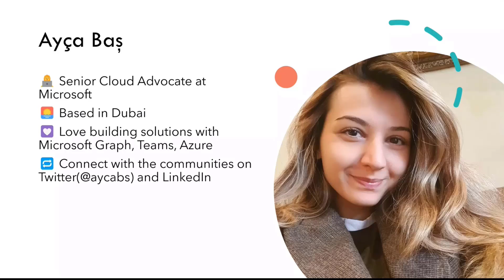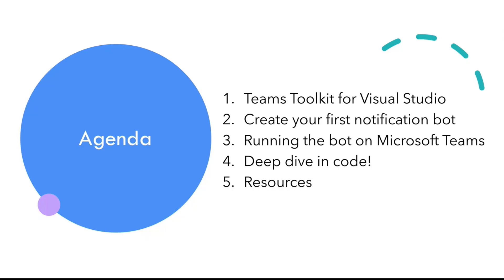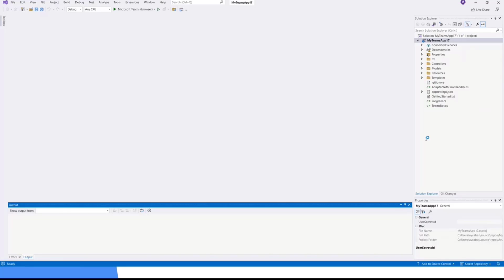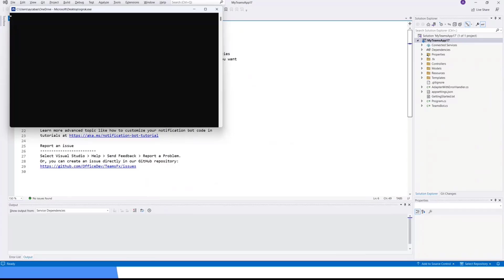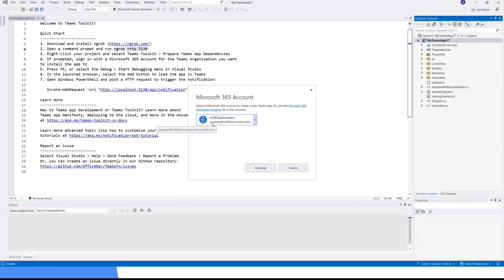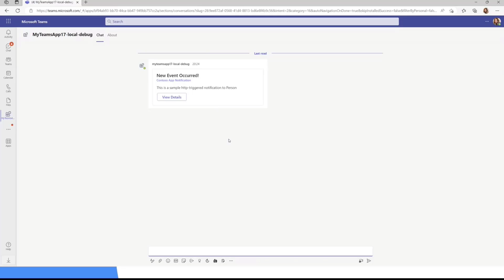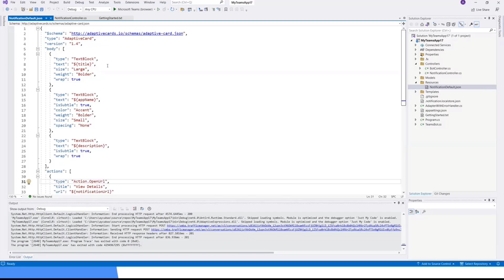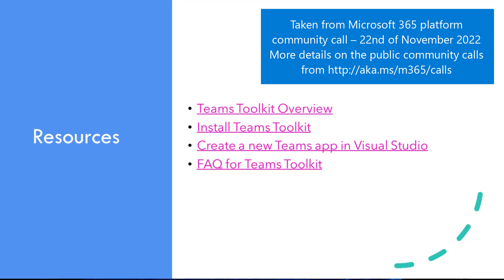Build your first Notification bot in C# for Microsoft Teams with Teams Toolkit for Visual Studio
In this 15-minute developer focused demo, Ayça Baş shows using a Notification bot to get information, i.e., weather information, from an API delivered to you via Adaptive Card. When you create a project, you will see step-by-step guidance displayed in the template. Follow it! Use ngrok for tunneling, create dependencies, F5 to run project, trigger your bot, update bot to point to desired API, replace default data in Adaptive Card with your information. Walk through code and appreciate what the Toolkit does for you.  This PnP Community demo is taken from the weekly Microsoft 365 Platform Community call recorded on November 22, 2022.

Demo Presenter
• Ayça Baş (Microsoft) | @aycabs

• Microsoft 365 text tenant - Join the Microsoft 365 Developer Program today!
• Article – Build a stock update notification bot using C# and Teams Toolkit for Visual Studio - Garry Trinder (Microsoft) | @garrytrinder